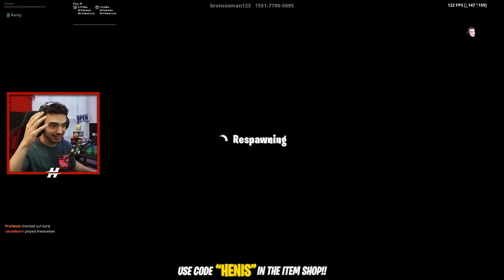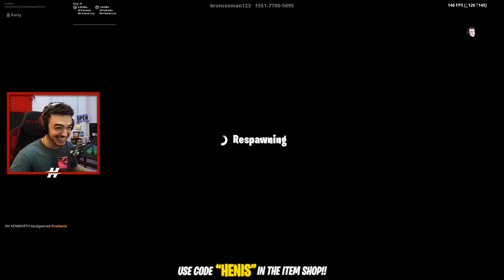The ULTIMATE Deathrun Race! (Fortnite Creative Mode)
Fortnite Deathrun Race

Kenny, Bahri, Barney and I compete against each other in the Ultimate Deathrun Race in Fortnite Creative. Hope you guys enjoy!

Map Creator: broncosman123

▶ Origin - ProHenis
▶ Battlenet - ProHenis#1695
▶ PSN - KRNGHenis

All ProHenis streams/videos are pg clean, family friendly, kid friendly, and child friendly. No swearing & no cursing!